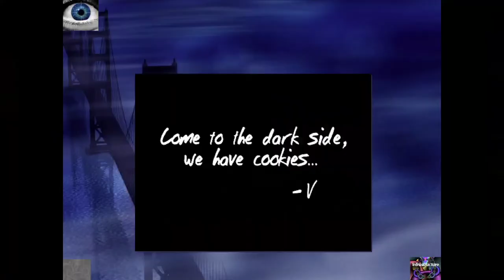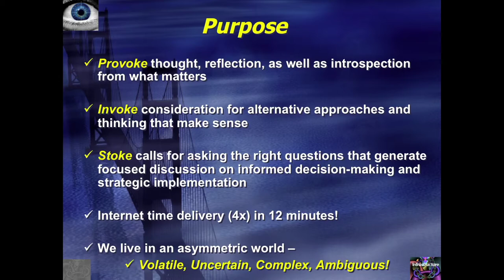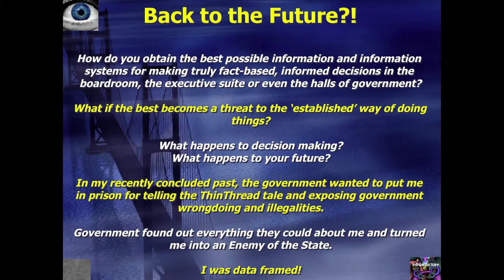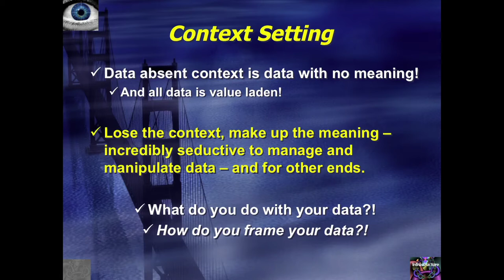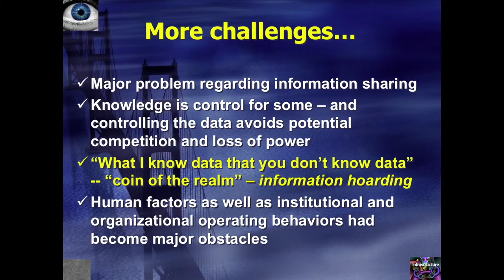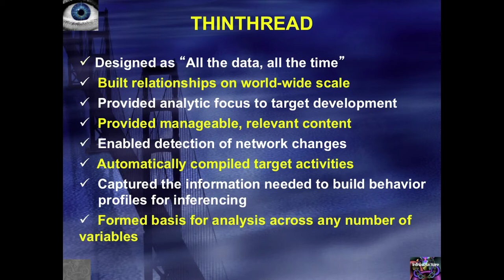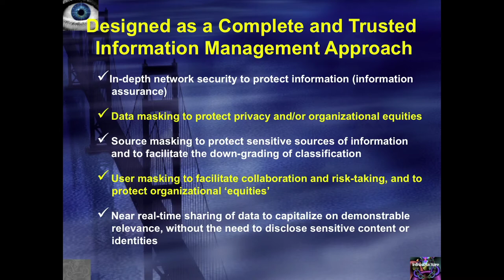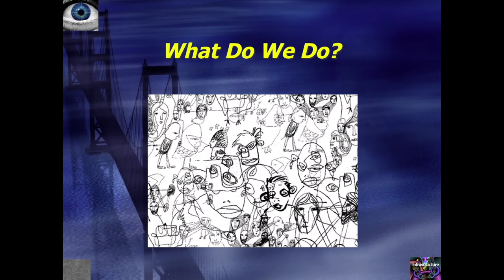Web 2.0 Summit 2011: Thomas Drake, ""Dark Side" of Data: The NSA ThinThread Tale"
Thomas Drake (Knowpari Systems, LLC)